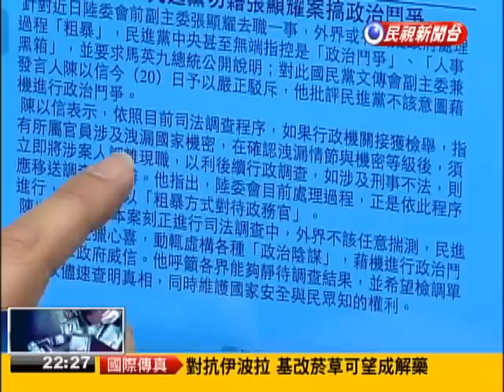2014.08.20【頭家來開講】王張互槓 金溥聰在幕後? 拔官有真相?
政治追殺 調查局待命? 張:扣叛國帽子!
檢舉張顯耀 先報告金、江? 馬何時知情?
7月檢舉 8月張赴經合會? 馬金啥安排?
寫遺書表清白? 張淚訴:我被長官出賣!